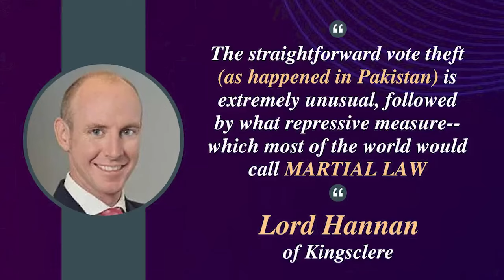The Straight Forward vote theft in Pakistan is extremely unusual | Lord Hannan